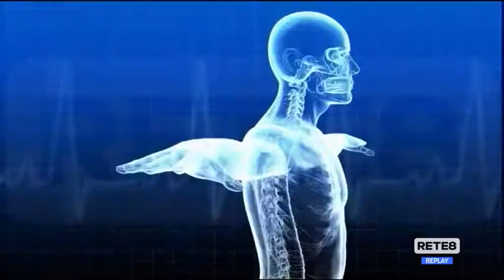Pronto Medicina Facile - Covid, si abbassa l’età dei ricoverati